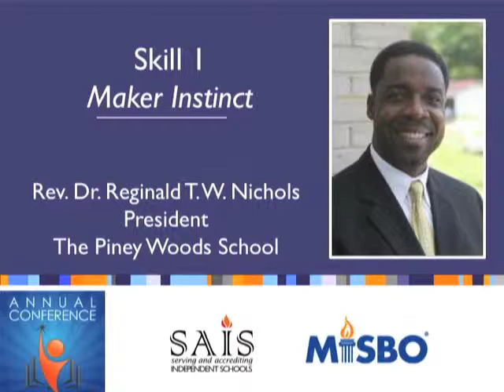Leading for the Future: Part 1 Maker Instinct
Reggie Nichols, President of The Piney Woods School presets on the Maker Instinct at the 2012 SAIS MISBO Annual Conference. Resources